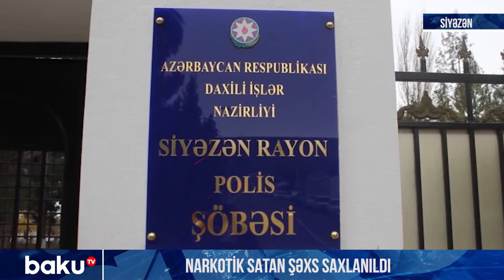Narkotik satan şəxs saxlanıldı